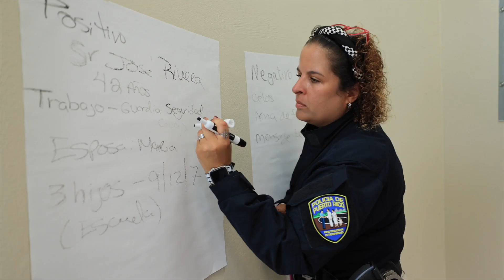Blindados y expuestos al peligro extremo los negociadores de la Policía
Desde amenazas, toma de rehenes, y manejo de crisis, así se enfrentan los uniformados a múltiples emergencias. Mira la dramatización.